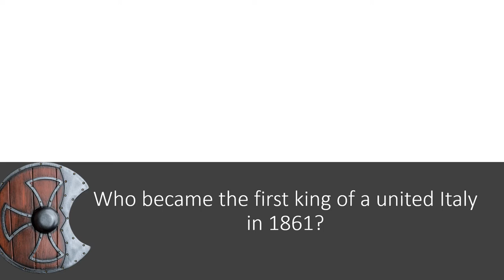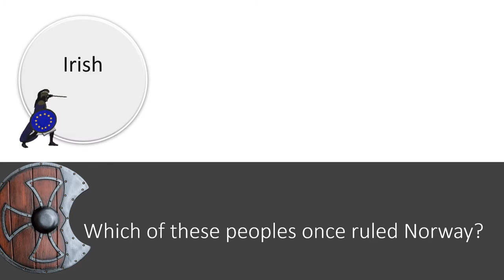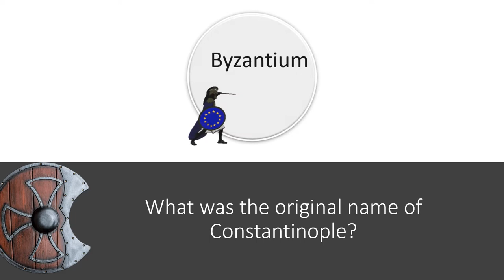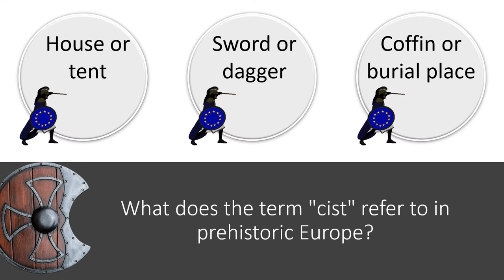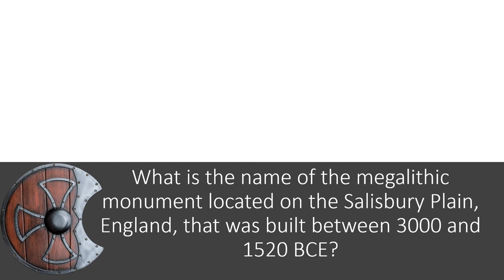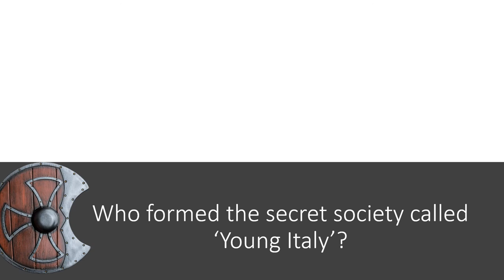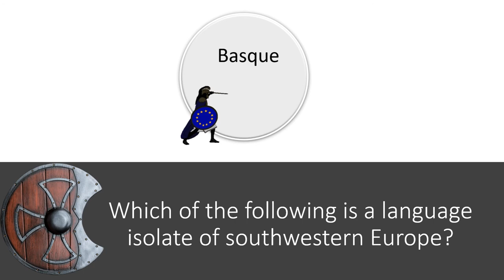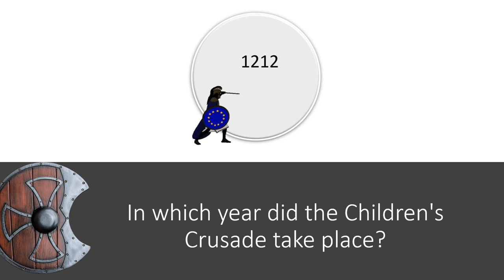European History Trivia Questions General Knowledge w/ Answers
How much do you know about European history? Is it enough to answer these simply Jeopardy-style trivia questions?